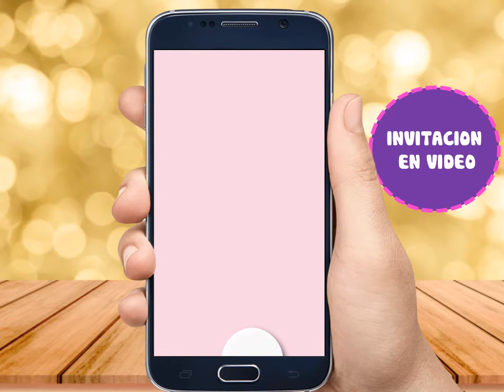Idea de invitación Estrellita y Luna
Muestra invitación Estrellita y Luna
de venta aqui